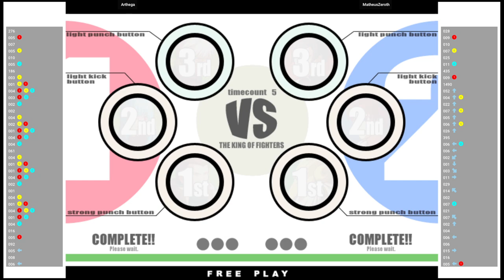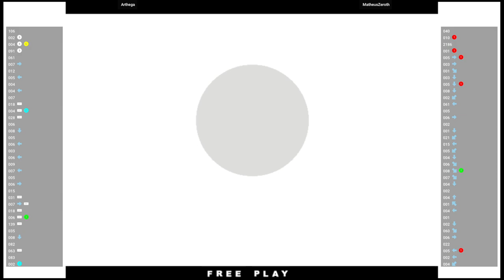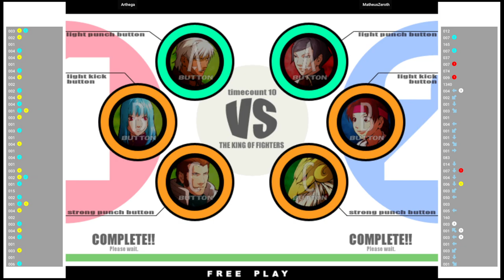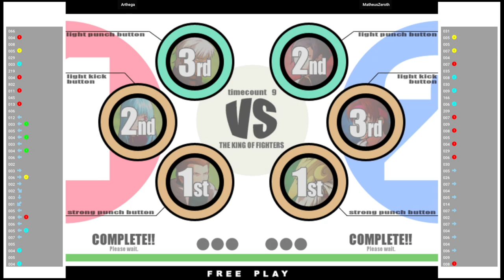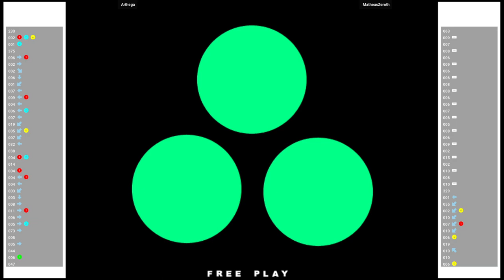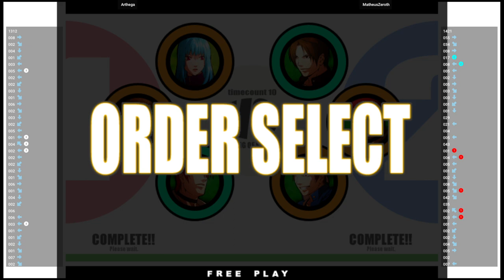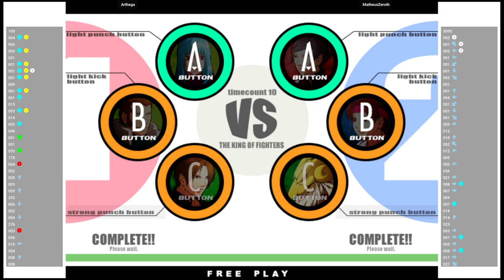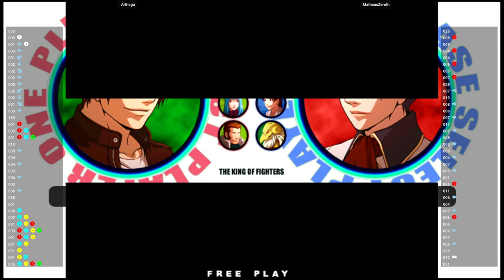KOF XI 🕹 Arthega VS MatheusZeroth | Fightcade